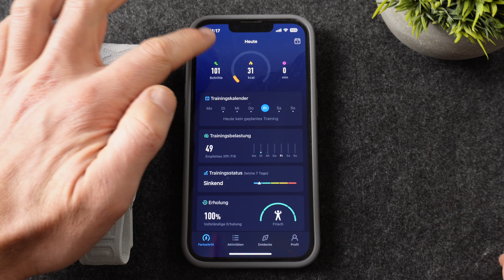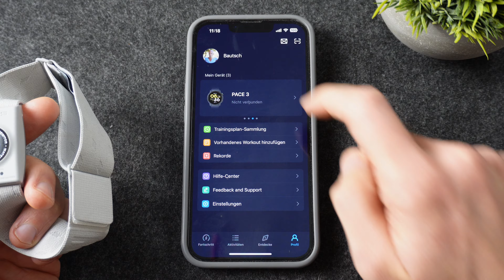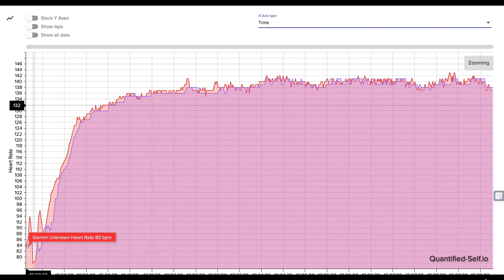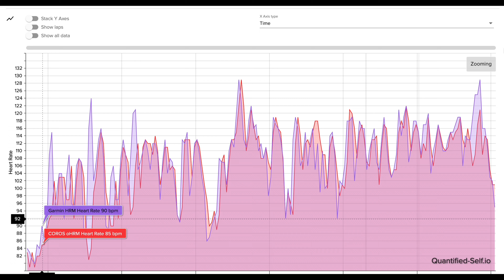COROS Herzfrequenz Monitor: Endlich kein Brustgurt mehr! Aber Achtung!!!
In diesem Video stell ich euch den optischen Herzfrequenz Monitor von COROS vor. Dieser lässt sich am Oberarm anbringen und verspricht eine sehr genaue Messung. Ob er dieses Versprechen halten kann erfährt ihr hier.

00:00 Begrüßung
00:46 Boxinhalt
01:05 Technische Daten
01:55 Akkulaufzeit
02:39 Verwendung
03:30 Verbindung
04:28 Wichtiger Hinweis
05:43 Genauigkeit
06:42 Mein Fazit